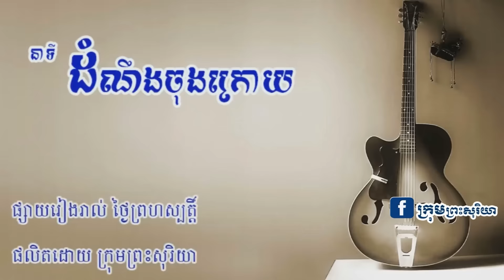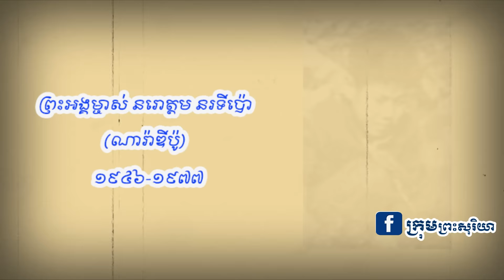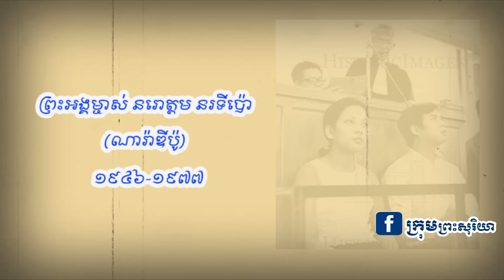ព្រះអង្គម្ចាស់ ណារ៉ាឌីប៉ូ ព្រះរាជបុត្រដ៏អភ័ព្វបំផុត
ព្រះអង្គម្ចាស់ នរោត្តម នរទីប៉ោ រឺ ណារ៉ាឌីប៉ូ ជាព្រះរាជបុត្រមួយអង្គក្នុងចំនោមព្រះរាជបុត្រាបុត្រីនៃសម្តេចព្រះនរោត្តមសីហនុ ដែលខ្មែរក្រហមធ្វើគុត។ ទូលបង្គំខ្ញុំបាទ សូមរៀបរាប់នូវឯកសារស្រាវជ្រាវមួយស្តីអំពី ការយាងសោយទិវង្គតរបស់ព្រះអង្គម្ចាស់នរោត្តមនរទីប៉ោ សូមសម្តេច ព្រះអង្គម្ចាស់ ព្រះអង្គម្ចាស់ក្សត្រី លោក លោកស្រី ស្តេចយាងសណ្តាប់និងអញ្ជើញស្តាប់ដូចតទៅ។